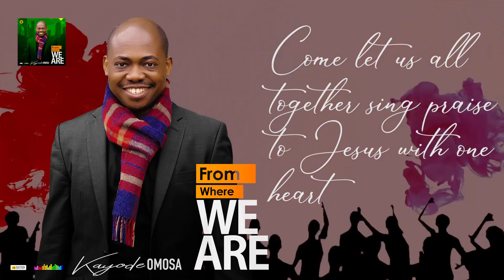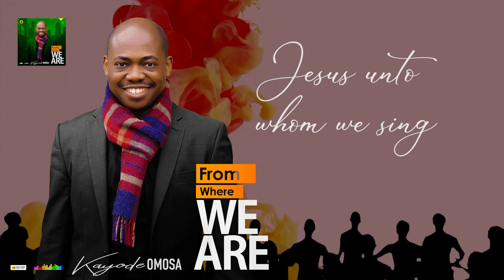From where we are - Kayode Omosa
A song can make a caricature of you if you don't learn to remain firmly where you are...from where we are is from where we praise.